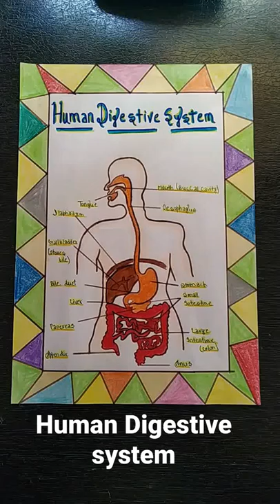Human Digestive System /Bio Project //Shorts//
Human digestive system drawing.